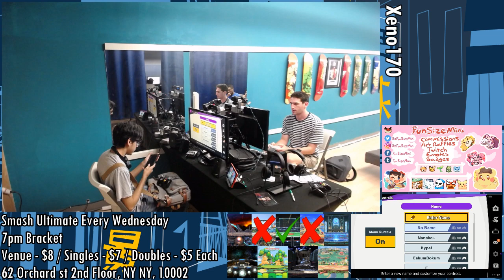Smash Ultimate Tournament - Utopian Ray (Palutena) Vs. Bankai (PT, ZSS) SSBU Xeno 170 W. Quarters